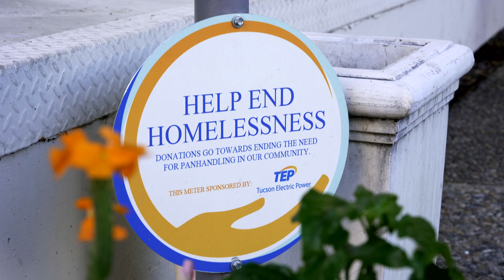Changing Lives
A partnership between the City of Tucson and Old Pueblo Community Services is changing lives. Donations made through special parking meters in Tucson are helping to fund the Homeless Work Program. The participants work beautifying Tucson streets for five hours, are paid daily, and are given information on resources for medical and housing assistance.